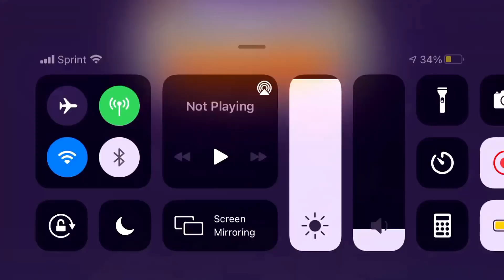Can you SPEEDRUN BTD Battles? Yellow Stadium 5-Game Speedrun (9:01) (BTD Battles)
Song: kirja100 - Run Away
^Awesome song. ;)

The song in the middle of the video is kirja100 - Run Away. :D

First Song: In The Sky - Misha, Louk
Second Song: Wonder - cocabona, ødyssee
Third Song: Moon - Monma, Misha
Fourth Song: 6Th Station - cocabona
Fifth Song: Searching - Philanthrope, cocabona, Monma, Misha, Louk

Bloons TD Battles
As always, thank for you watching. ♥